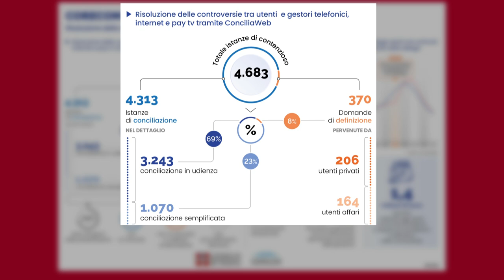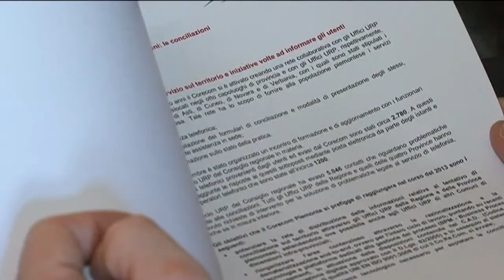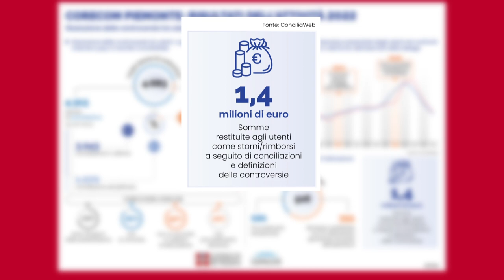Conferenza stampa Corecom. Report sull'attività 2022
Presentata l’attività del Comitato, gestite tramite Conciliaweb oltre 4600 istanze di contenzioso. Grazie alle conciliazioni e definizioni delle controversie tra utenti e operatori di telefonia e pay tv  condotte dal Corecom Piemonte, nel corso del 2022, sono stati restituiti ai cittadini piemontesi 1,4 milioni di euro.  Le istanze di contenzioso ricevute tramite ConciliaWeb sono state 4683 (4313 istanze di conciliazione e 370 domande di definizione).